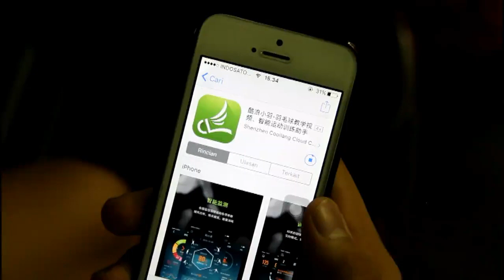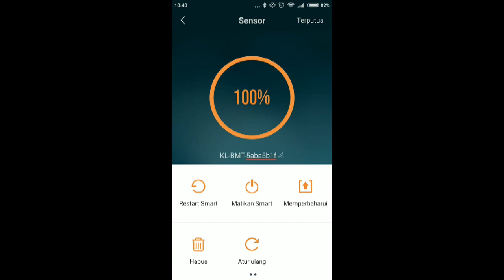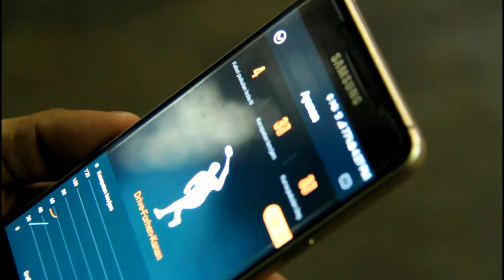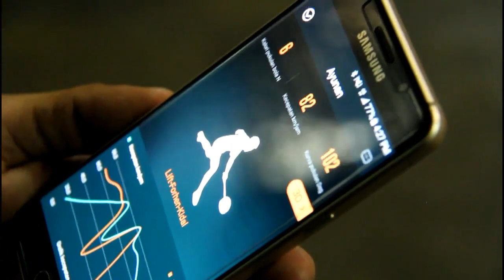Flypower Smart 1.0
Flypower smart 1.0 membantu pengguna mengetahui dan mengasah  kemampuan badminton baik bagi pemula atau professional guna meningkatkan performa dan skill bermain badminton. Flypower smart 1.0 dapat mengumpulkan data tentang setiap swing/ayunan, kekuatan pukulan, defense, blocking, drive, smash,kecepatan memukul, level pukulan dan lain-lain  secara real time. Dan bisa mengenali dan melihat  apa saja tentang kemampuan bermain badminton di bagian komunikasi ,olah raga, kompetisi, dan user.
Cara penggunaannya :  dengan menekan tombol flypower smart 1.0 di bagian  tengah dan melakukan setup dengan mendownload Aplikasi dan menginstall di smartphone. Setelah itu,  bisa bermain badminton dan bisa langsung melihat hasilnya di smartphone anda.